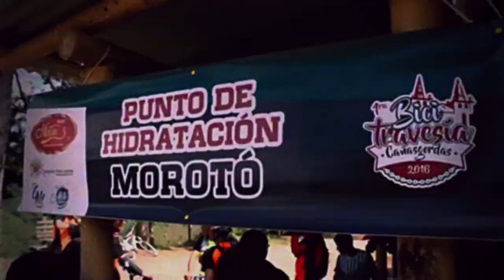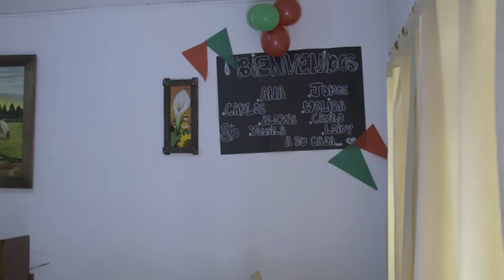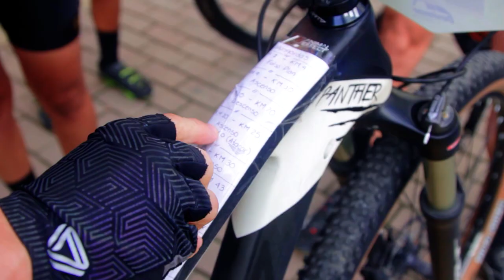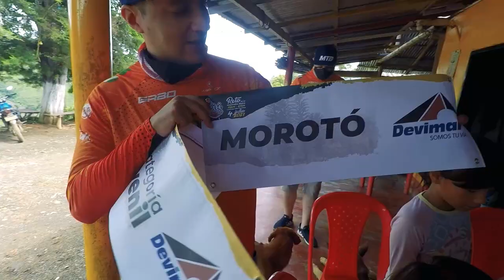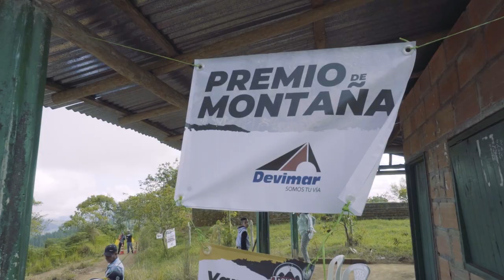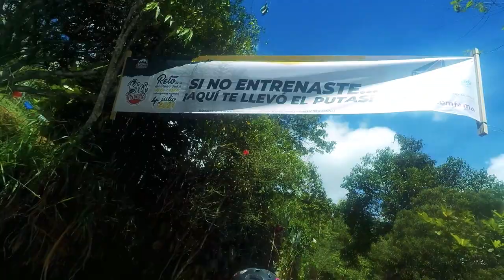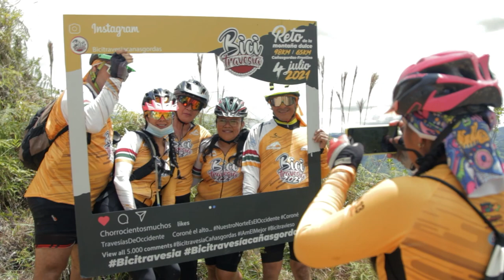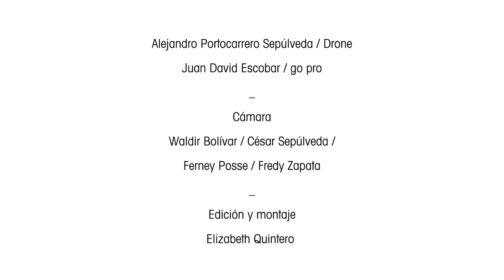BICITRAVESÍA 2021 - El Documental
Una pandemia nos separó en 2020; pero en 2021, llegamos con todas las energías recargadas para vivir una Bicitravesía inolvidable. Pese a todo, unos 900 ciclistas se dieron cita en Cañasgordas, y con la actitud de sobra, se aprestaron a vivir una travesía épica, que marca un rumbo y que partió nuestra historia en dos. Este documental es, a más de todo, el reflejo de cientos de experiencias vividas durante esta aventura, donde tantas y tantas historias nos dejaron marcados para siempre.